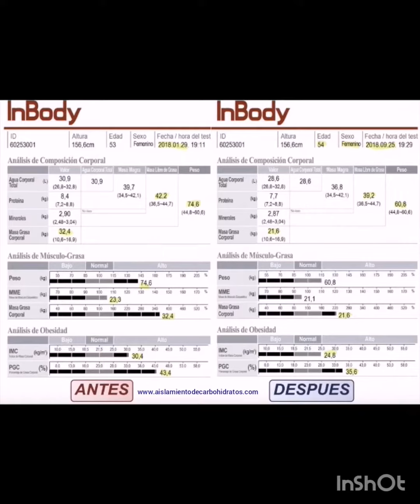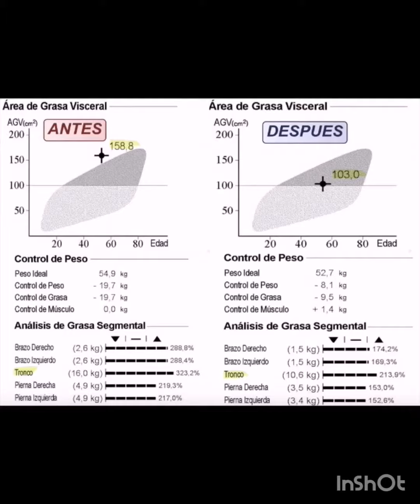Tiroiditis y El Método de Aislamiento de los Carbohidratos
Un caso ejemplar de tiroiditis con manejo interdisciplinario con endocrinólogia clínica williamkattahcalderon asociacionmedicadelosandes una paciente con factores de riesgo controlada y con una reversión metabólica evidente mediante un trabajo en conjunto.